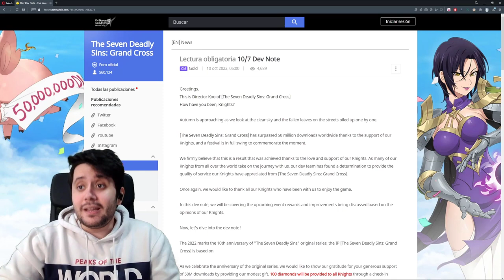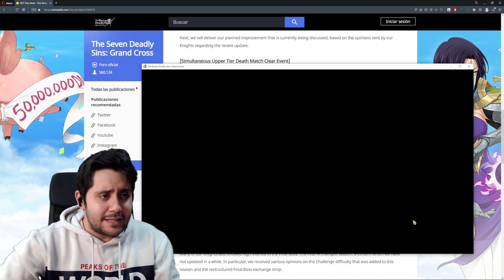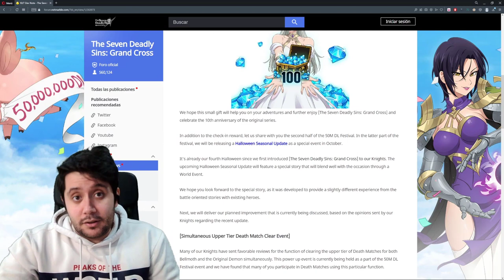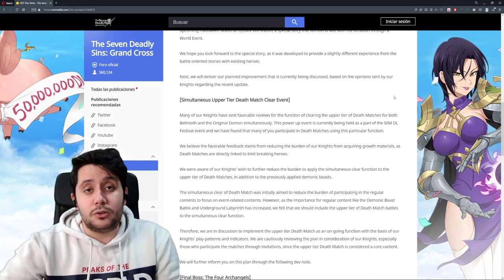100 DIAMANTES DE REGALO Y LA 2ª PARTE DE LOS 50 MILLONES! | 7DS Grand Cross [DEV NOTES]